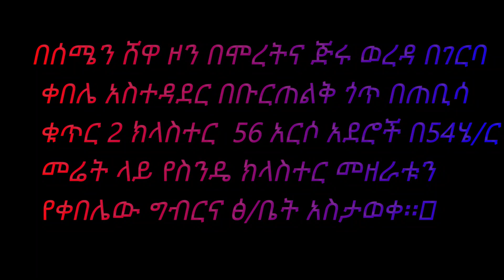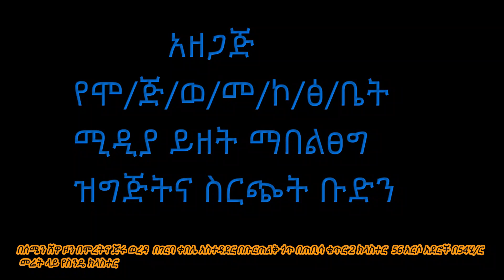የሞረትና ጅሩ ወረዳ የገርባ ቀበሌ በቡርጥልቅ ጎጥ ጠቢሳ ቁጥር 2 የስንዴ ክላስተር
የሞረትና ጅሩ ወረዳ የገርባ ቀበሌ በቡርጥልቅ ጎጥ ጠቢሳ ቁጥር 2 የስንዴ ክላስተር መስከረም /2015